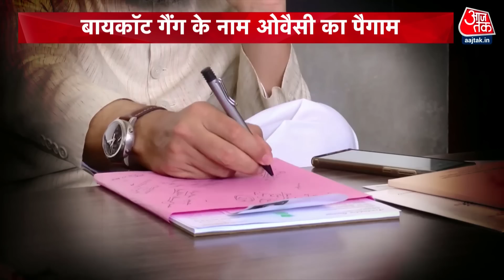Special Report: Asaduddin Owaisi की पॉलिटिकल थ्योरी क्या है? | Opposition On New Parliament Building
AIMIM चीफ असददुद्दीन ओवैसी ने नए संसद भवन के उद्घाटन के लिए एक नई बहस खड़ी कर दी है. उनके मुताबिक इस भवन का उद्घाटन न तो प्रधानमंत्री नरेंद्र मोदी और न ही राष्ट्रपति द्रौपदी मुर्मू को करना चाहिए. उन्होंने इसके लिए एक तीसरे नाम का सुझाव दे दिया है. Asaduddin Owaisi की पॉलिटिकल थ्योरी क्या है?

AIMIM Chief Asaduddin Owaisi has created a new debate for the inauguration of the new Parliament House. According to him, neither Prime Minister Narendra Modi nor President Draupadi Murmu should inaugurate this building. He has suggested a third name for it. What is the political theory of Asaduddin Owaisi?